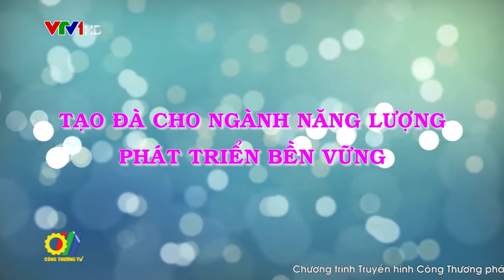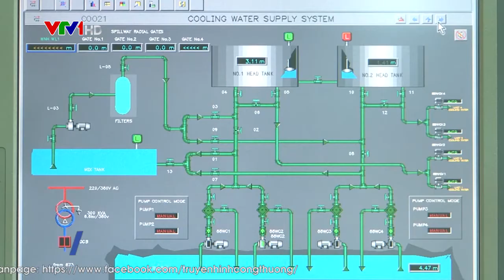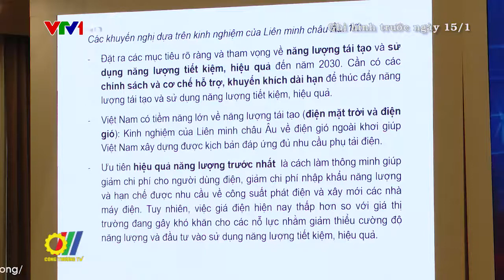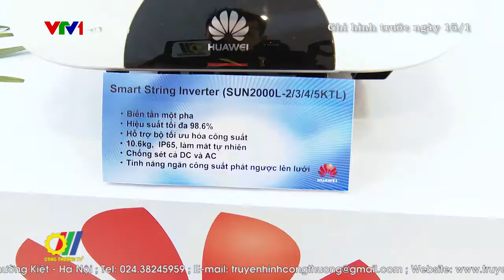Tạo đà cho ngành năng lượng phát triển bền vững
Ngành Năng lượng trở thành ngành kinh tế năng động, góp phần rất quan trọng trong việc thúc đẩy phát triển kinh tế - xã hội, bảo đảm quốc phòng, an ninh. Nghị quyết số 55-NQ/TW ngày 11/2/2020 của Bộ Chính Trị về định hướng chiến lược phát triển năng lượng quốc gia của Việt Nam đến năm 2030, tầm nhìn đến năm 2045 đã có nhiều đột phá trong phát triển năng lượng quốc gia như ưu tiên phát triển năng lượng nhanh và bền vững; rà soát, bổ sung, điều chỉnh các cơ chế, chính sách đặc thù cho một số dự án năng lượng quan trọng, đặc biệt đối với các dự án đầu tư nguồn điện cấp bách…